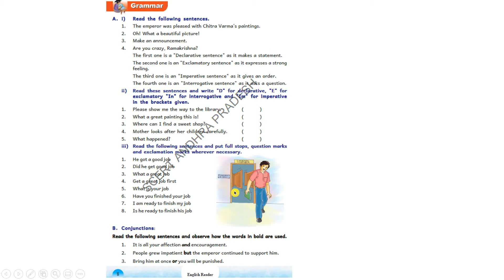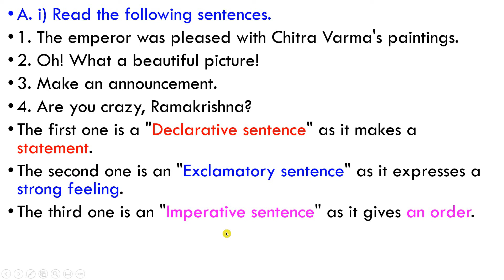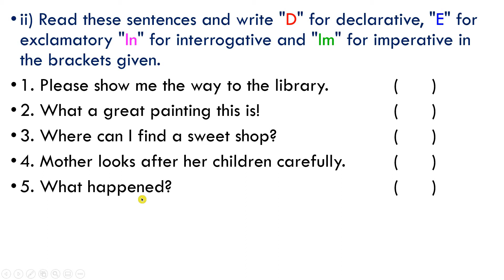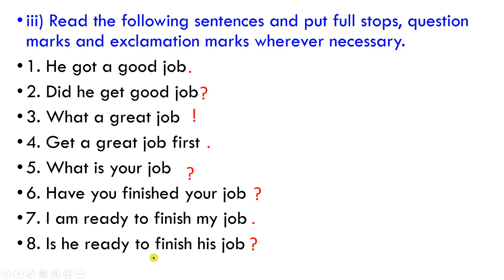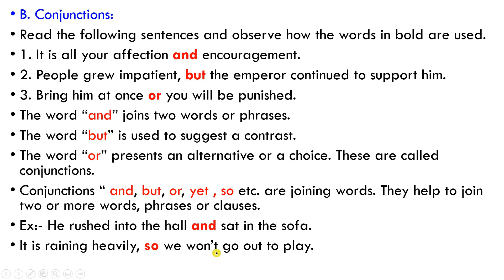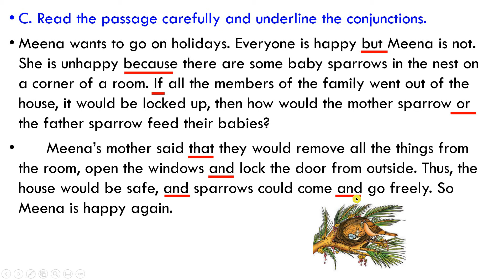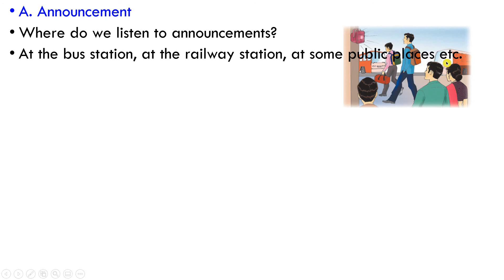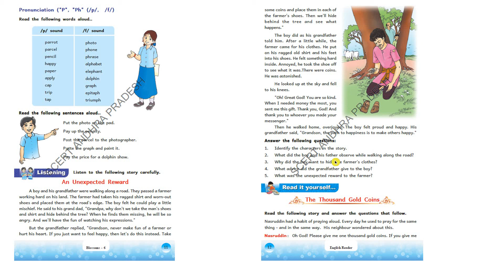6th ENGLISH/A.P NEW TEXTBOOK/LESSON 1/PART- 3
6th ENGLISH#A.P NEW TEXTBOOK#LESSON 1 CLEVER TENALI RAMAKRISHNA#PART-3 @SrinivasAcademy

HI FRIENDS!!!